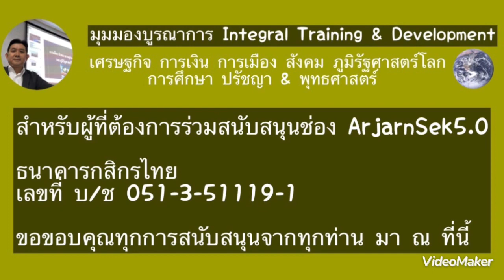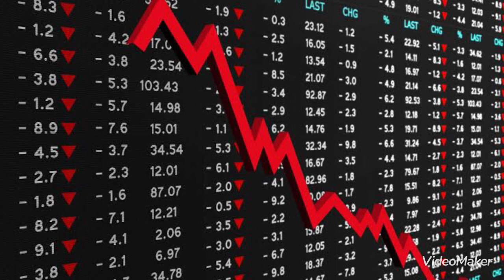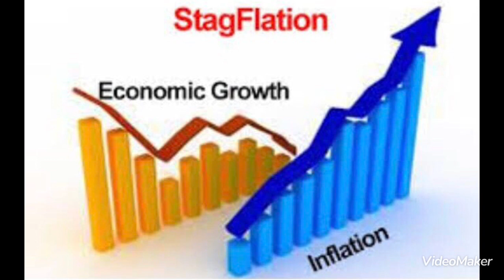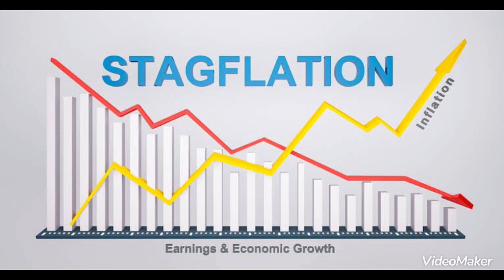Great Stagflationary Debt Crisis วิกฤติใหญ่หนี้สินภายใต้สภาวะเงินเฟ้อสูงในเศรษฐกิจถดถอย??!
วิเคราะห์ เหตุการณ์ สถานการณ์ เศรษฐกิจ การเงินสหรัฐและโลก Great Stagflationary Debt Crisis วิกฤติใหญ่หนี้สินภายใต้สภาวะเงินเฟ้อสูงในเศรษฐกิจถดถอย??!